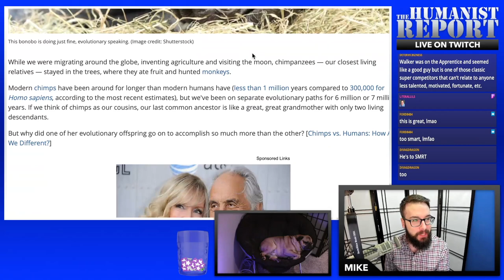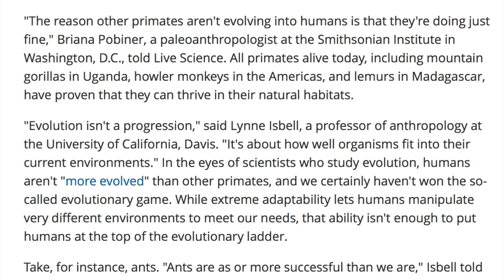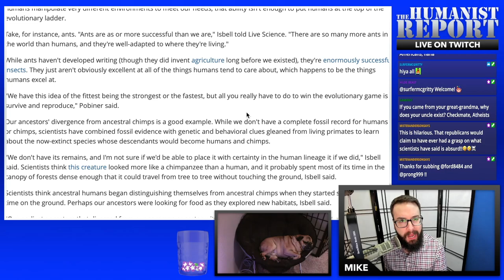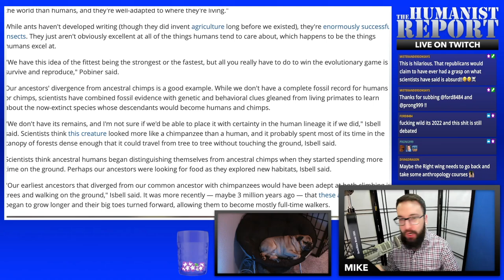Herschel Walker Tries to Debunk Evolution with Braindead Question